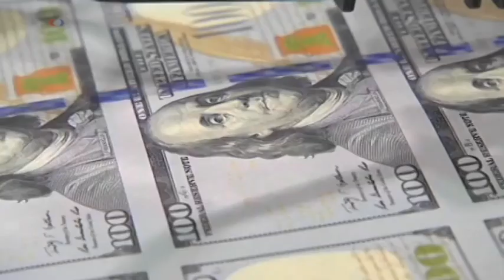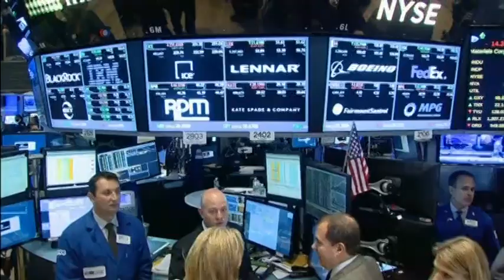美军警惕中国收购芯片制造商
面对中国国营企业全部或部分收购美国一些主要的电脑芯片制造商的企图，美国国防部高级官员说，政府会对微电子产品供应链的安全保持高度警惕。